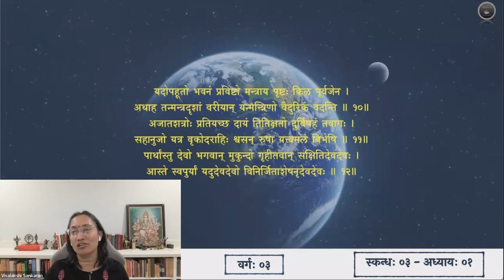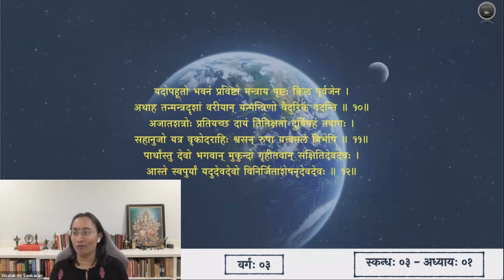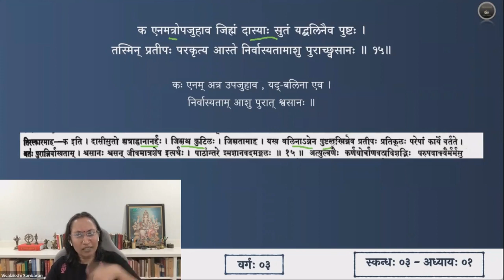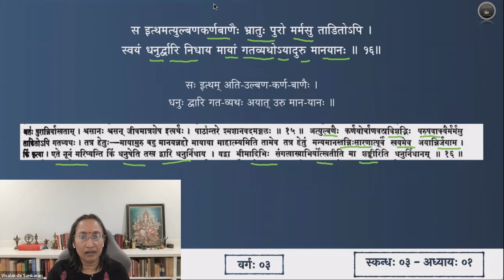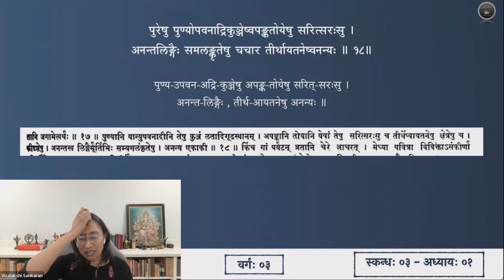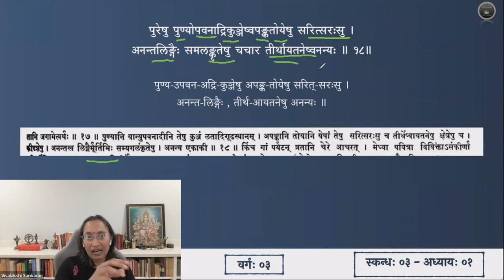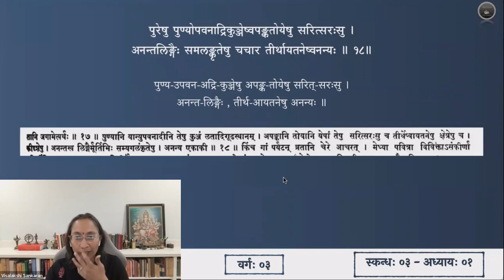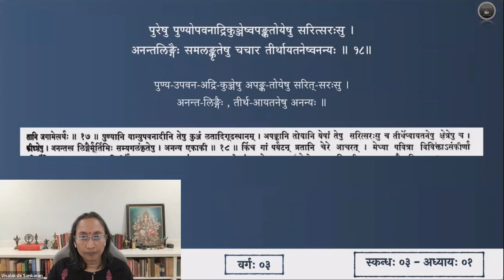श्रीमद्भागवतम् — भावार्थदीपिका — Skanda 03 — Chapter 1 — Slokas 13-18 — Session 03